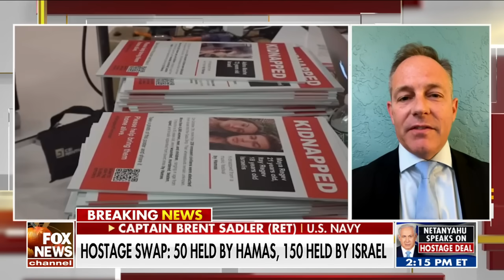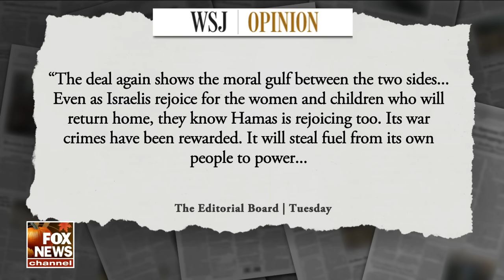Hamas knew this would happen: Capt. Sadler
Navy Capt. Brent Sadler (Ret.) discusses the deal between Israel and Hamas to free hostages and the continuing attacks on U.S. forces by Iran proxies.